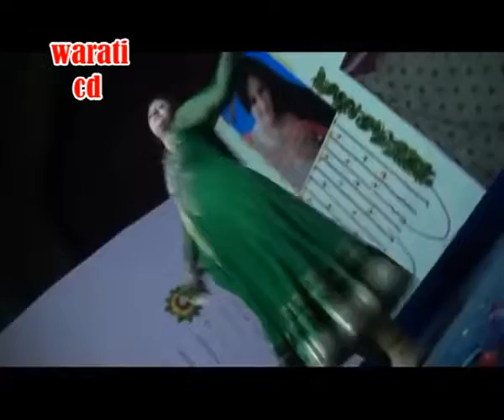Pashto New Song 2019 | Qatil De | Neelam Gul | Full HD Video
Song   : Qatil De
Dancer : Neelam Gul

Tangtakoor Presents Pashto Mast Logary Music 2018 Pashto Wedding Music,Ghazal,drama, movies..